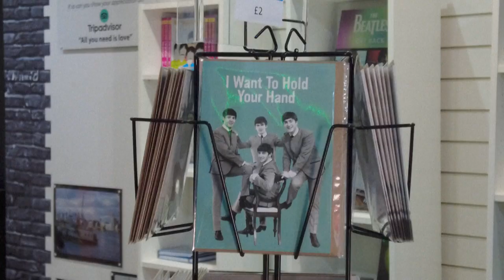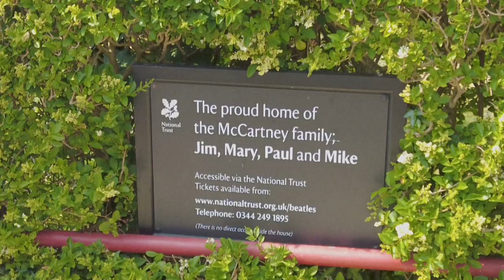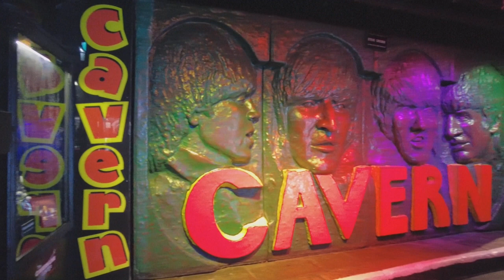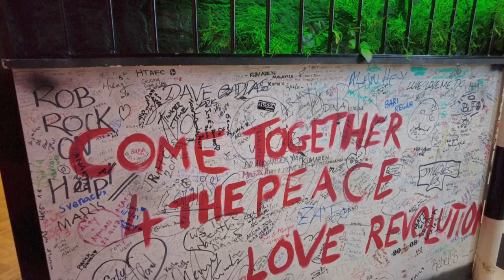Los Beatles 'reunidos'gracias a la IA en una canción inédita, 'Now and Then' | AFP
Más de 53 años después de su separación, los Beatles vuelven con una nueva canción, mezclada y masterizada gracias a las nuevas tecnologías, lo que ha permitido 'reunir' a los cuatro cantantes de Liverpool.